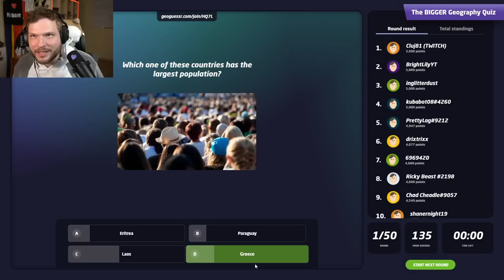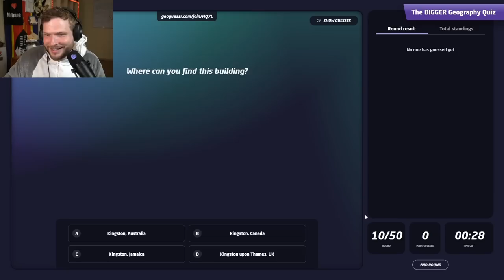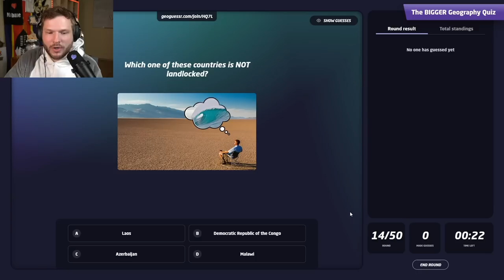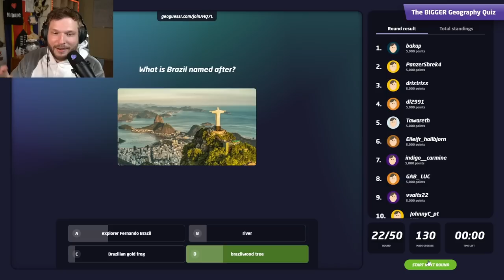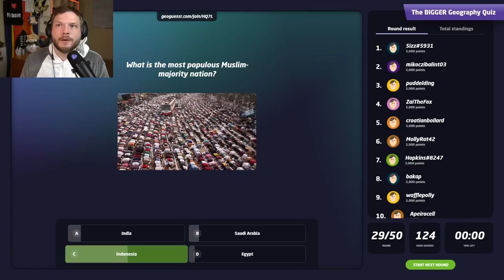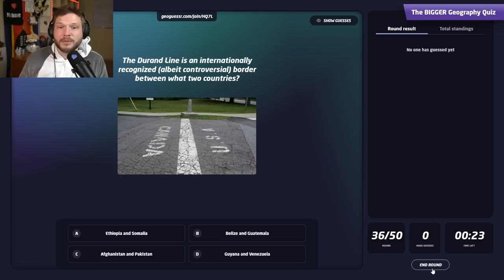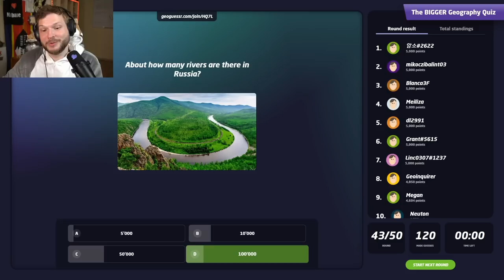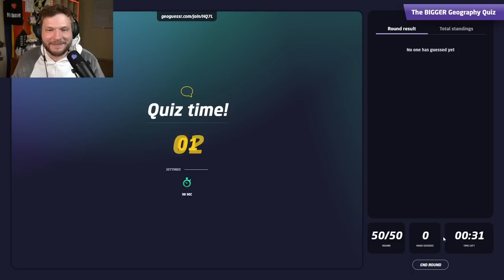Test your knowledge in this HARD GEOGRAPHY QUIZ (50 questions)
I organized another big geography quiz for my viewers with 50 questions with varying difficulty!

Quiz questions
00:00 Introduction
00:14 Which one of these countries has the largest population?
00:42 Find the spot
01:16 Where is this famous place located?
01:44 What is the name of the oldest surviving world map?
02:19 Who created the term Geography?
02:53 Find the spot
03:18 What effect is used by GPS to track objects?
03:46 This mountain was named after the realm of the gods in Norse mythology, but in which country is it?
04:16 Find the spot
04:45 Where can you find this building?
05:31 Where can you find the largest castle in the world by land area?
06:06 Find the spot
06:40 Juba is the capital city of which African country?
07:03 Which one of these countries is NOT landlocked?
07:32 Find the spot
08:05 What mountain is nicknamed the "Savage Mountain"?
08:31 What was the hottest temperature ever recorded on Earth?
09:02 Find the spot
09:31 What is a line on a map that connects points of equal temperature called?
10:02 Find the spot (from above)
10:29 Find the spot
11:26 What is Brazil named after?
12:03 Which continent has all of these places?
12:32 Which of these islands is NOT part of the Philippines?
12:50 Find the spot
13:33 What is the city in the picture?
13:57 How many countries does Kazakhstan border?
14:18 Find the spot
14:52 What is the most populous Muslim-majority nation?
15:19 Which one of these is NOT a national language of Switzerland?
15:47 Find the spot
16:18 What is the Swedish word for "Sweden"?
16:38 Who owns the land of Antarctica?
17:01 What is the name of the geological feature in the picture?
17:32 Which pair of cities have the largest joined population?
18:09 The Durand Line is an internationally recognized (albeit controversial) border between what two countries?
18:35 What is the largest desert in the world by area?
19:07 Find the spot
19:55 What is this country?
20:25 Which flag does NOT represent an island country?
21:09 What is the highest mountain in the United Kingdom (excluding overseas territories)?
21:24 Find the spot
22:03 About how many rivers are there in Russia?
22:36 In the movie "The Martian" this building "played" NASA's Johnson Space Center in Houston, Texas. But where is it really located?
23:09 Find the spot
23:47 The world's longest above-water mountain range is the Andes, but what is the second?
24:23 What is the name of the rare phenomenon captured in this photo?
24:56 Find the spot
25:24 Which of the following is NOT a biogeographic realm (ecozone) in WWF or Udvary's system?
26:04 Its mass is estimated at more than 60 tonnes, and it is the largest known intact example of its kind on Earth... but what is it?
26:39 Ending